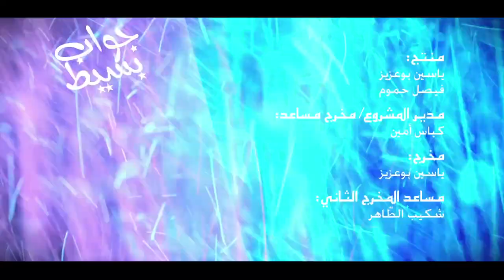Jawab Bassite - Episode 8 Saison 4 - جواب بسيط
pour plus d'infos !

8ème épisode de la 4ème saison de l'émission de divertissement Jawab Bassite, diffusée quotidiennement durant le mois de ramadhan 2015 sur notre chaine YouTube et sur la chaine télévisée algérienne KBC. Avec l'équipe du film "L'Oranais" (Lyes Salem, Idir Benaibouche, Hichem Mesbah et Khaled Benaissa), les musiciens Meziane Amiche et Amine Chibane ainsi que les présentateurs de Jil Fm Djamel Da et Racim Moulay.